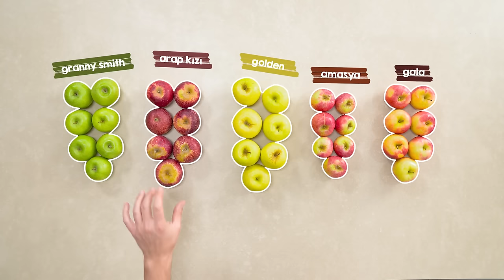Mevsiminde Elmanın Keyfi Nasıl Çıkar? 🍎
Mevsimin en güzel meyvesi; rengarenk ve çeşit çeşit elmalar tezgahlarda yerini aldı! 🍎🍏😍 Elmalı kek, elmalı kurabiye tarifleri havalarda uçuşurken, Yemek.com olarak sizi klasik elmalı tariflerin arasından çekip Ferhat Şef'in olağanüstü lezzete sahip, sıra dışı elmalı tariflerini keyifle izlemeye davet ediyoruz. 😎

Farklı lezzet arayışında olanlara çıtır çıtır bir elmalı baklava, kışın kavanoz kavanoz saklamak isteyeceğiniz sürmelik bir elma püresi, gurme lezzet düşkünleri için elmalı peynirli tost ve de soğuk havalarda içinizi ısıtacak sıcacık bir elmalı hamur kızartması tarifiyle farklı elma çeşitlerini hangi tariflerde ve nasıl değerlendireceğinizi anlatan Ferhat Şef'ten, Mevsiminde Elma 101 dersine hoş geldiniz! 🤗🍎🍏

ELMALI BAKLAVA  (6 kişilik)
Hazırlama Süresi: 30 Dakika
Pişirme Süresi: 40 Dakika

Malzemeler
Şerbet için:
1,5 su bardağı su
1,5 su bardağı toz şeker

İç harcı için:
3 adet yeşil elma
1 su bardağı ceviz
1 çay kaşığı toz tarçın
1 tutam yeni bahar
1 tutam muskat rendesi

16 yaprak baklava yufkası
1 su bardağı tereyağı (eritilmiş, köpüğü alınmış)
1/2 çay bardağı sıvı yağ

SÜRMELİK ELMA
Hazırlama Süresi: 15 dakika
Pişirme Süresi: 30 dakika

Malzemeler
4 adet sarı golden elma
5 adet Amasya elması
1 su bardağı toz şeker
1/2 çay bardağı pekmez
1 adet portakal
1/2 adet limonun suyu
1 tatlı kaşığı toz tarçın
1/2 çay kaşığı toz zencefil
1/2 çay kaşığı yenibahar
1/4 muskat cevizi
1 tutam tuz

PEYNİRLİ ELMALI TAVA TOSTU  (1 Adet)
Hazırlama Süresi: 5 dakika
Pişirme Süresi: 10 dakika

Malzemeler
2 dilim büyük tost ekmeği
1 yemek kaşığı mayonez
1/2 adet gala elma
1 su bardağı karışık peynir (rendelenmiş)

Servis için:
Roka yaprakları
Hardal

ELMALI HAMUR KIZARTMASI (4 adet)
Hazırlama Süresi: 20 dakika
Pişirme Süresi: 8 dakika

Malzemeler
2 adet ekmek hamuru (500 gram)
4 yemek kaşığı sürmelik elma
2 yemek kaşığı kuru üzüm
2 yemek kaşığı un

Kızartmak için:
2 su bardağı sıvı yağ

Glaze için:
1/2 su bardağı pudra şekeri
1 paket vanilin
4 yemek kaşığı süt

Servis için:
File badem

Sık sorulduğu için bilmenizde fayda olan 2 önemli bilgi:
1-) Tüm tariflerimizdeki su bardağı ölçülerini 200 ml'lik standart su bardağı üzerinden vermekteyiz.
2-) Fırın kullandığımız tüm tarif videolarımızda şeflerimiz aksini sözlü olarak belirtmedikçe fırınımız hep FANLI ALT/ÜST ayardadır.

🤩 Yemek.com stüdyosunun dayanıklı, hijyenik ve estetik mutfak tezgahı T-One by Kale'yi bu bağlantıdan inceleyebilirsiniz